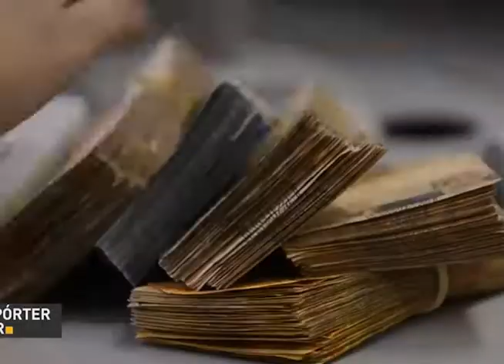Repórter Setorial ED 265 Bloco 2